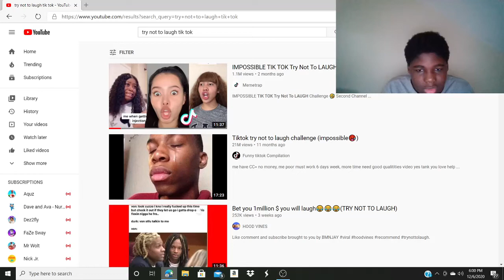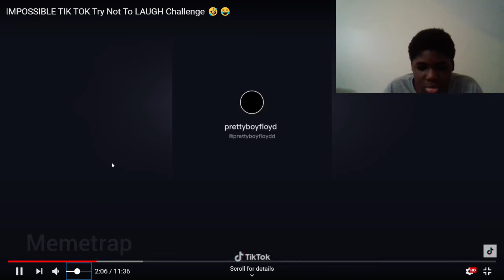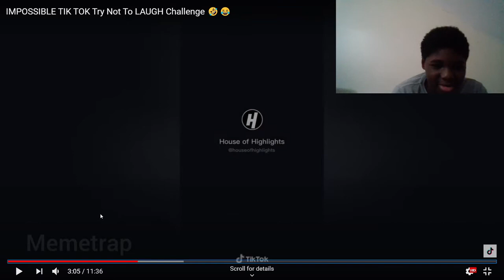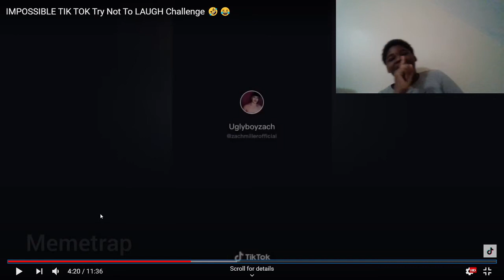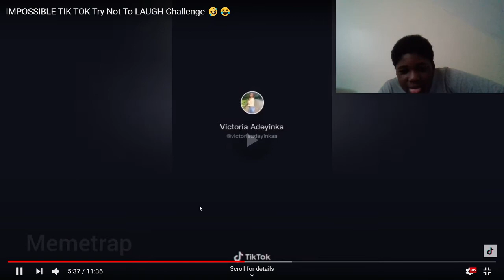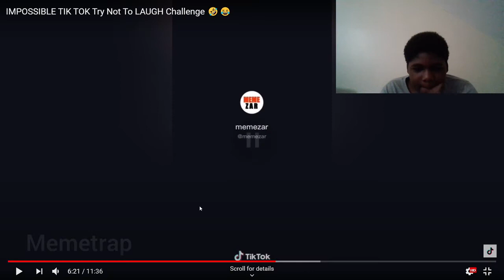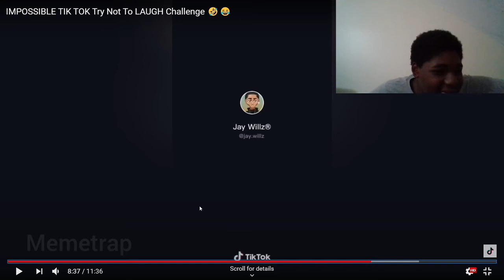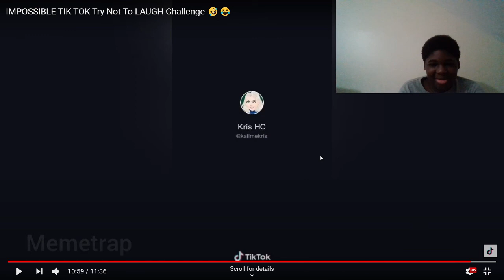This was the funniest one yet\try not to laugh #3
this was the funniest one yet but I almost get zero lifes so you guys may have to find one for me